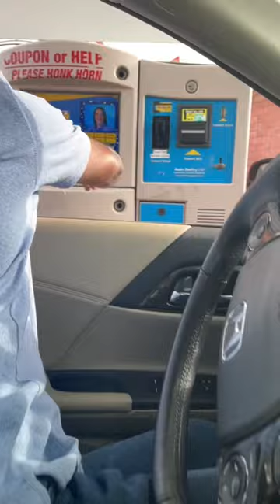Automatic car wash USA